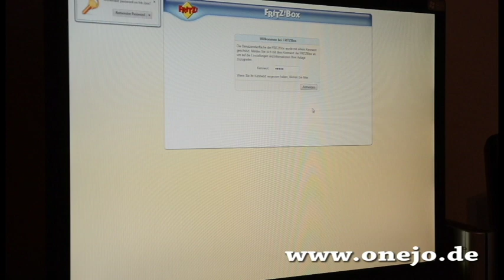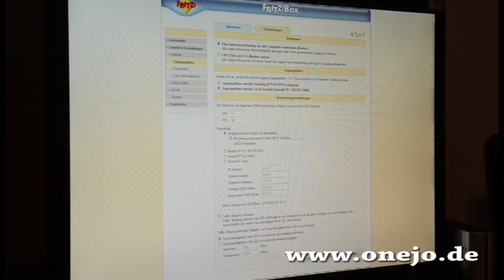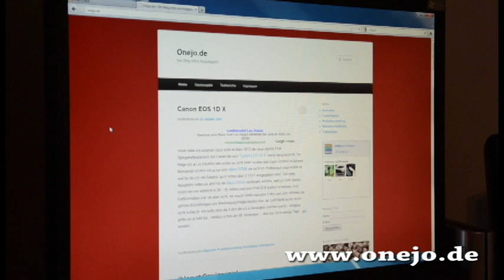FritzBox WLAN 3170 Router einrichten!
Wie man die FritzBox WLAN 3170 als Router einrichtet!